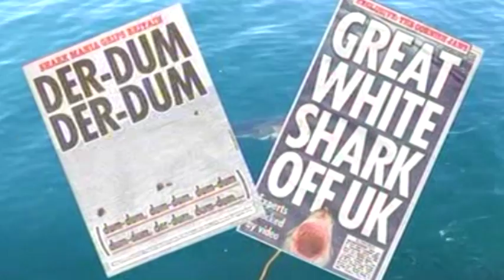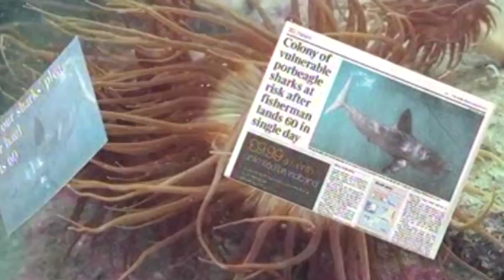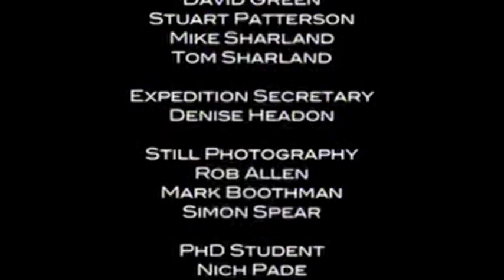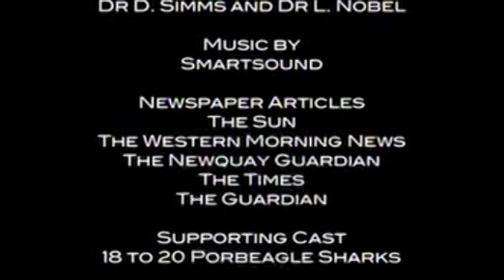Porbeagles In Peril - 2010 by Simon Spear / Richard Peirce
A film about the plight of Porbeagles. By RIchard Peirce, produced by Simon Spear and used here with kind permission.